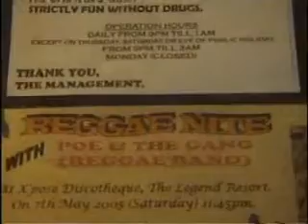before expose gig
cherating legend resort